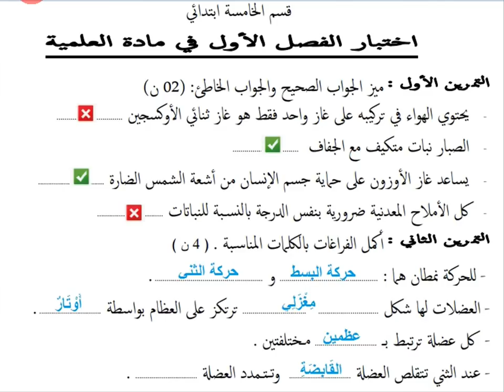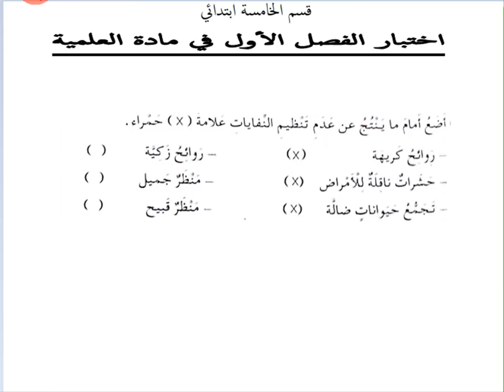نماذج لاختبارات التربية العلمية و التكنولوجية 5 ابتدائي مع الحل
التربية العلمية السنة : 5 ج02
* حدد الأعضاء المتداخلة على مستوى المفصل .
* عين نقاط ارتباط العضلات على عظام طرف الحيوان
صف بنية العضلة المشار إليها ؟
أين ترتكز العضلات في طرف حيوان ؟
كيف ترتبط العظام فيما بينها على مستوى المفصل ؟
 تشريح طرف خلفي لحيوان فقري
مراجعة في مادة التربية العلمية-النفايات